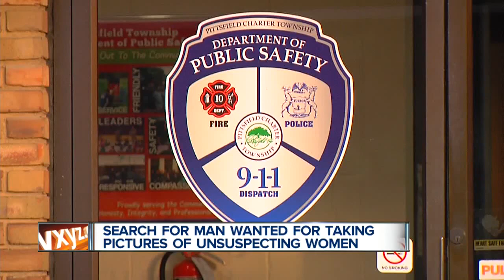Police say man took photos up the skirts of women shopping at local Meijer store